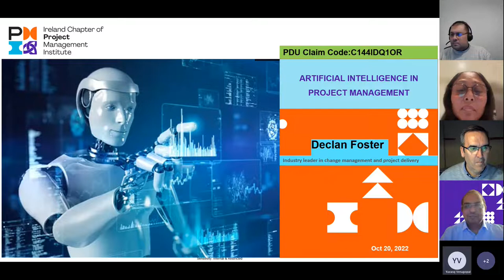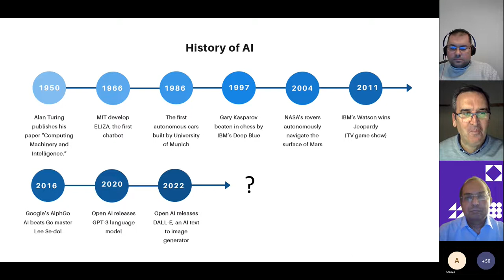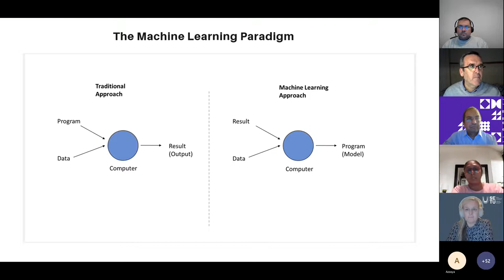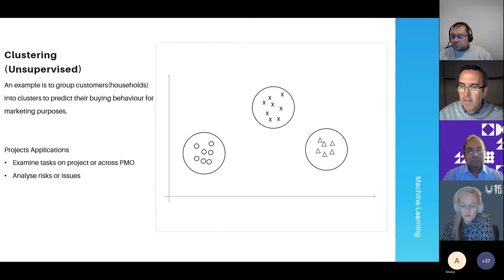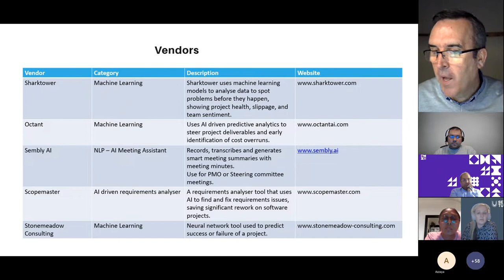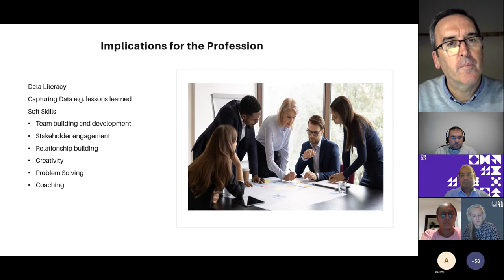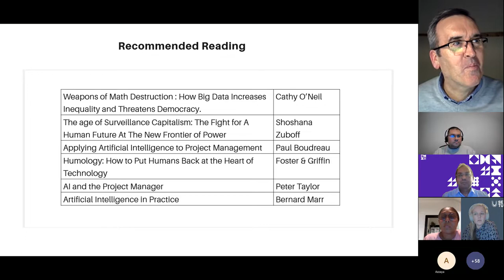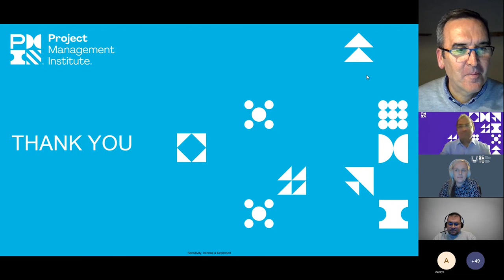Artificial Intelligence in Project Management